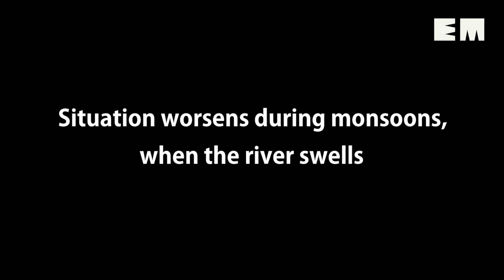Sonitpur, Assam | Villagers risk lives daily to cross Ranganadi river in Bihmari village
In the absence of bridge, suitable mode of communication, villagers a hassled lot